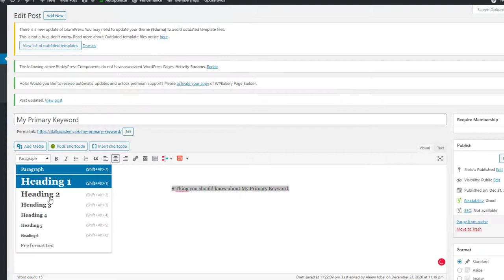Add Primary Keyword in H2